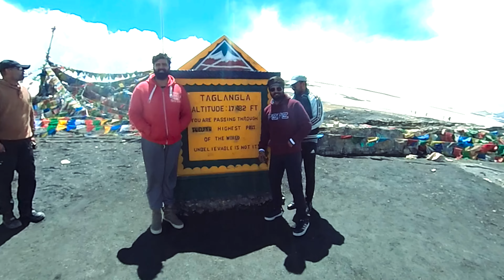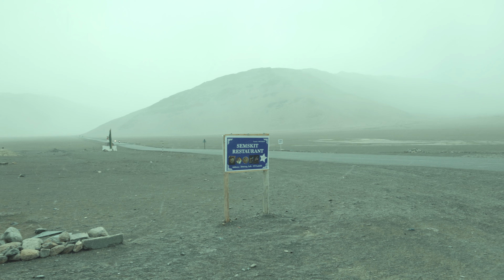Leh to Manali in June 2023 | Force Gurkha BS-VI | Ladakh Road Trip in 2023 | 4X4 Force Gurkha | P-01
Leh is the joint capital and largest city of the region administered by India as a union territory of Ladakh. Leh, located in the Leh district, was also the historical capital of the Kingdom of Ladakh, the seat of which was in the Leh Palace, the former residence of the royal family of Ladakh, built in the same style and about the same time as the Potala Palace in Tibet. Leh is at an altitude of 3,524 m (11,562 ft), and is connected via National Highway 1 to Srinagar in the southwest and to Manali in the south via the Leh-Manali Highway.
Ladakh is a region administered by India as a union territory, which constitutes a part of the larger Kashmir region and has been the subject of dispute between India, Pakistan, and China since 1947. Ladakh is bordered by the Tibet Autonomous Region to the east, the Indian state of Himachal Pradesh to the south, both the Indian-administered union territory of Jammu and Kashmir and the Pakistan-administered Gilgit-Baltistan to the west, and the southwest corner of Xinjiang across the Karakoram Pass in the far north. It extends from the Siachen Glacier in the Karakoram range to the north to the main Great Himalayas to the south. The eastern end, consisting of the uninhabited Aksai Chin plains, is claimed by the Indian Government as part of Ladakh, and has been under Chinese control since 1962.
The Siachen Glacier is a glacier located in the eastern Karakoram range in the Himalayas at about 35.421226°N 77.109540°E, just northeast of the point NJ9842 where the Line of Control between India and Pakistan ends. At 76 km (47 mi) long, it is the longest glacier in the Karakoram and second-longest in the world's non-polar areas. It falls from an altitude of 5,753 m (18,875 ft) above sea level at its head at Indira Col on the India–China border down to 3,620 m (11,875 ft) at its terminus. The entire Siachen Glacier, with all major passes, has been under the administration of India (currently as part of the union territory of Ladakh, located in the Kashmir region) since 1984. Pakistan maintains a territorial claim over the Siachen Glacier and controls the region west of Saltoro Ridge, lying west of the glacier, with Pakistani posts located 3,000 ft below more than 100 Indian posts on the ridge.
The Siachen Glacier lies immediately south of the great drainage divide that separates the Eurasian Plate from the Indian subcontinent in the extensively glaciated portion of the Karakoram sometimes called the "Third Pole". The glacier lies between the Saltoro Ridge immediately to the west and the main Karakoram range to the east. The Saltoro Ridge originates in the north from the Sia Kangri peak on the China border in the Karakoram range. The crest of the Saltoro Ridge's altitudes range from 5,450 to 7,720 m (17,880 to 25,330 feet). The major passes on this ridge are, from north to south, Sia La at 5,589 m (18,336 ft), Bilafond La at 5,450 m (17,880 ft), and Gyong La at 5,689 m (18,665 ft). The average winter snowfall is more than 1000 cm (35 ft) and temperatures can dip to −50 °C (−58 °F). Including all tributary glaciers, the Siachen Glacier system covers about 700 km2 (270 sq mi)
Force Gurkha is an compact SUV produced by Indian manufacturer Force Motors.
Hundar is a village in the Leh district of Ladakh, India famous for Sand dunes, Bactrian camels. It is located in the Nubra tehsil, on the banks of the Shyok River. The Hunder Monastery is located here.
Hundar was once the capital of the former Nubra kingdom. Between Hundar and Diskit lie sand dunes.
Turtuk is a village in the Indian union territory of Ladakh and the headquarters of an eponymous community development block. It is a small village sandwiched between Karakorum Range and Himalayas Mountains. Turtuk is one of the northernmost villages of India, second only to Murgo Village, the northernmost village of India. It is situated in the Nubra tehsil of the Leh district. Turtuk is 205 km away from Leh, the district headquarters, and 2.5 km from the Line of Control between India and Pakistan.
The Mahindra Thar is a compact, four-wheel drive, off-road SUV manufactured by Indian automaker Mahindra and Mahindra Ltd. Mahindra thar leh ladakh road trip.